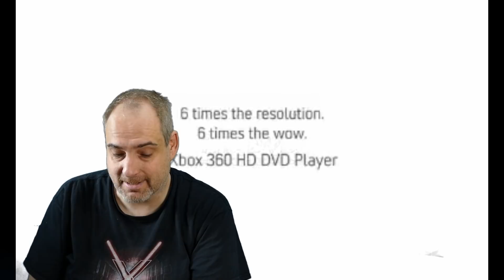Neuzugänge 22: HD DVD, Sony und Nintendo Sachen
Willkommen bei meinen Neuzugängen. Es gibt Nintendo Sachen, Sachen für Sony und etwas für meine HD DVD Sammlung. Viel Spass und vielen Dank für euren Support.